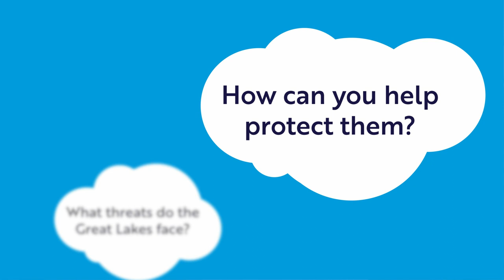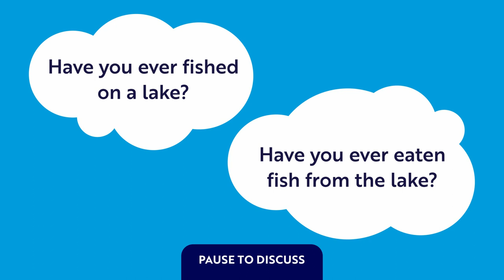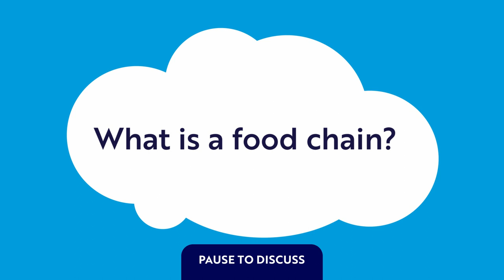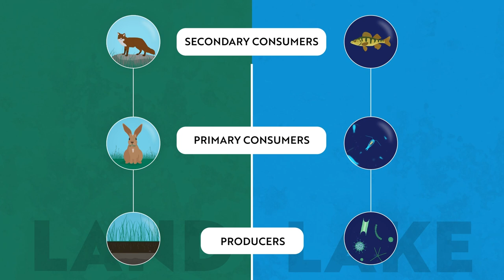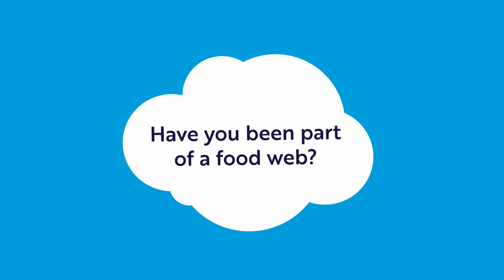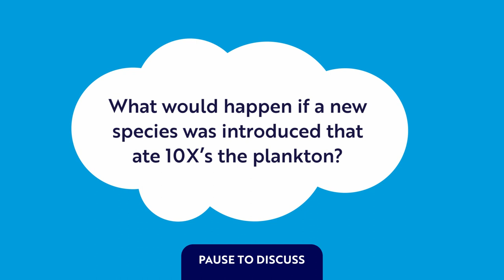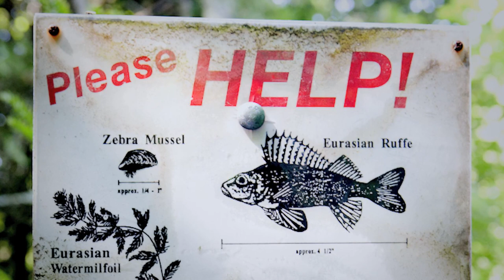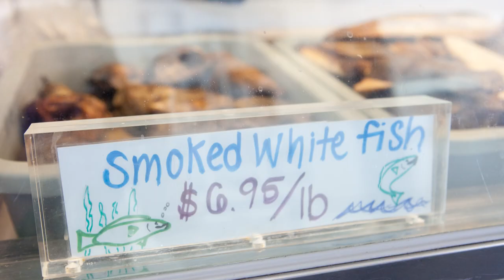Stay Home with Shedd: The Great Lakes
Welcome to episode five of "Stay at Home With Shedd," we aren’t traveling too far as we deep dive into the Great Lakes. What makes the Great Lakes so great? What is the food web in the Great Lakes? What threats do the Great Lakes face? How can you help protect them? Let’s learn together!

After you have watched the Great Lakes Stay at Home video, dive deeper into freshwater food webs with two accompanying standards-aligned, cross-curricular lessons. In one lesson, students use the video content as well as other research to write a play explaining the roles in food webs and its importance to an ecosystem. In the other lesson, looking further into conservation, students collect authentic data on freshwater mussels, convert measurements, manipulate fractions if they are ready and compare the data to previous years.

Subtitled in English and Spanish. Subtitulado en ingles y español